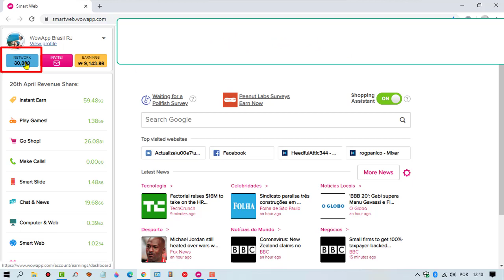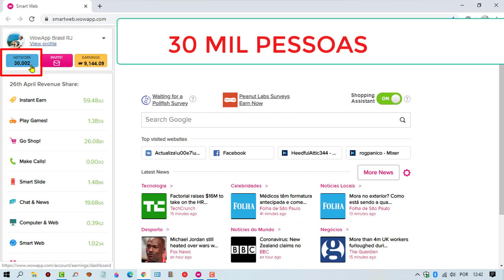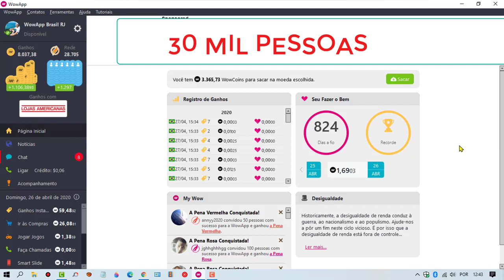30 MIL PESSOAS ALCANÇADAS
Porque Eu Devo Usar (WOWAPP),& Quais São As Vantagens?
Baixe no Play Store e App Store.
1°Eu Me Comunico com Diversos Amigos Em Salas de Bate Papo. (CHAT)
2°Eu Faço Ligações Grátis, Chamadas de Áudios e Vídeos, eu Fico Informado Lendo Notícias.
3°Eu Faço Compras Online Nos Sites Nacionais & Internacionais e Tenho Uma Porcentagem de volta.
4°Eu Faço Ligações Pagas Para Celulares e Fixos com 10% de Retorno
5°Eu Desbloqueio Anúncios no Smartphone & Android, Eu Ganho Com Esses Anúncios!
6 Eu Jogo Online, Faço Tarefas na Adgate Quiz,Pollfisih, Peanut Labs, Baixo Games na Fyber Offer Toro.
7°Eu Faço Dowloard do WowApp,Para Notebook e Computadores de Qualquer Marca.
8°Eu Adiciono Extensão Smart Web no (GOOGLE CHROME) e Faturo Usando Essa Opção!
ATENÇÃO TUDO ISSO É GRATUITO, VOCÊ ESTA SENDO REMUNERADO USANDO O QUE VOCÊ ACABOU DE LER!
PODEMOS USAR EM TODOS OS DISPOSITIVOS!